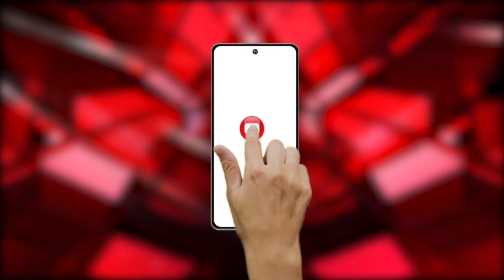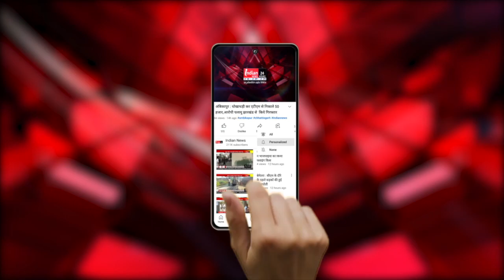Pakhanjur के देवपुर और मरोड़ा में smart lab के नाम पर लाखों का फर्जीवाड़ा ।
Our Links